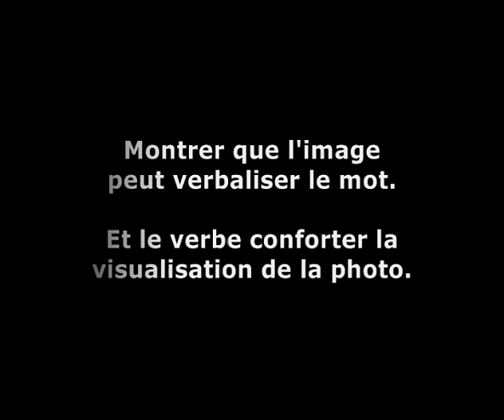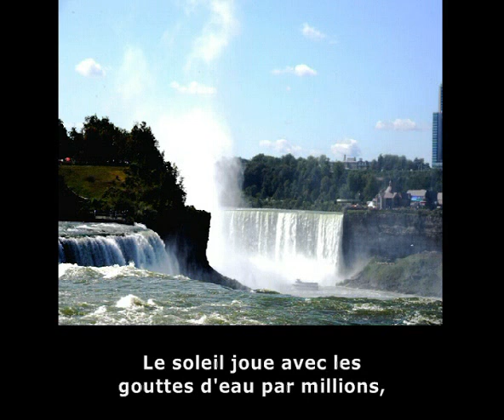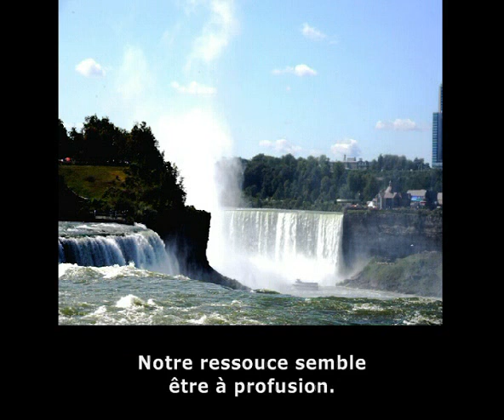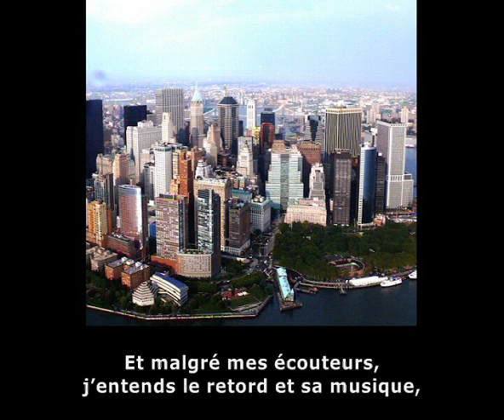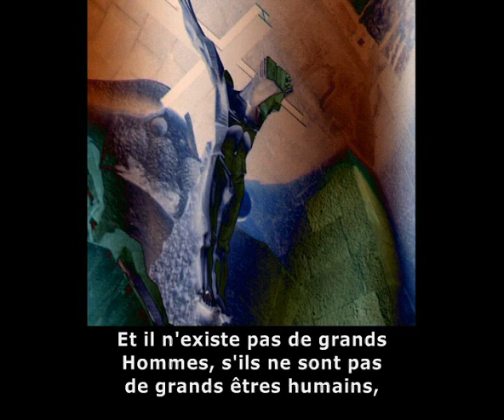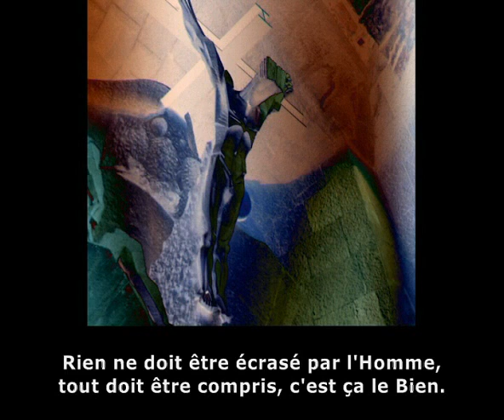©Poèmes THOMASAndré MartineAnciauxcreatorphotopaintingartphotographerMondeTvwebbnféducationVie©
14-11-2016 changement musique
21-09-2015 mise à jour ce photo-poème
Mise en ligne le 17 août 2010
THOMAS André poète,écrivain,MARTINE ANCIAUX,photographe d’art,créatrice de la photo-peinture,
Martine ANCIAUX creatorofthephotopainting.ar photographer Ils ont voulu vous faire partager ce recueil dephotos-poèmes,pour montrer la puissance de l'image, et la force du verbe. Par différentes approches philosophiques, ils nous montrent le talent conjugué de ses 2 arts, et nous font vibrer par la beauté des photos, et l'imaginaire qu'elles dégagent en créant des mots, qui nous touchent profondément.
© MARTINE ANCIAUX PHOTOGRAPHE D'ART ET CREATRICE DE LA PHOTO-PEINTURE PAR THOMAS ANDRÉ©

L'objectif fixant la lumière,
Comme les mains, sont unies dans la prière.
Saisissant avec son appareil, chaque image
Imprimant le papier sans ambages.

Elle capte la vie, et son instant,
Comme le papillon, virevolte en butinant.
Flashant vers les couleurs,
Comme le cheval, reniflant les odeurs.

Irradiant, comme un bouquet de fleurs,
La photo, pourtant inodore, vous donne les saveurs.
Vous permettant d'immortaliser, à jamais, le présent
Ce qui dans votre futur, sera encore un peu votre présent.

A la spontanéité de la capture de l'image,
Vous percevez  le mirage.
La réalisation, du vécu de vos yeux,
Accomplissant le miracle, de figer du triste, ou du joyeux.

Ses recherches l'emmènent, à créer la photo-peinture,
Mariage,entre une photo évoluant, vers une autre photo, grâce au numérique,
Dans une création, de mouvements, et de couleurs,
Accompagnés, de son imaginaire, et sa force qui se mue souvent en douceur.

Vous serez surpris de ces photos-peintures,
Tantôt abstraites, ou même figuratives, elles vous entraînent vers un autre monde,
Celui du rêve, et de la création, son territoire, qu'elle appelle son monde,
Et qui, se nomme: «La PHOTO-PEINTURE»

©L’ECRIVAIN POEME THOMAS André©

Isolé dans son monde,
Il créé avec sa plume, son nouveau monde.
Celui-ci peut être chimérique,
Ou tantôt, onirique,frénétique, quand bien même magique.

Un point les relie, la création.
Il invente une vie,
Et libère sur le papier, comme la toile de ses vies,
Il nous immerge dans son texte, et nous inonde par ses vibrations.

En portant ses mots, en résonance
Comme dans une salle acoustique,
Les accents, et les mots véridiques,
forcent le lecteur à aller, vers sa reconnaissance,

Faisant fit du réel,l’auteur libère ses imaginaires,
En nous livrant, leurs univers stellaires.
Et nous submerge, par leurs émotions,
En sublimant leurs portés en nous, en faisant vibrer nos sensations.

Alors captiver par le récit,
Nous sommes dans ce monde qui s’inscrit,
Entraîner, par les tournures de phrases, et les personnages,
Vivant l’aventure que nous décrit son témoignage.

La justesse du mot, ou celui de la couleur,
Fait de nous, des fervents admirateurs,
Cherchant à percer son talent.
Qui comme chacun le sait, brillera au firmament.
DIFFERENT APPROACH TO POETRY AND PHOTO.
THOMAS André poet, writer, author, MARTINE ANCIAUX, art photographer, and creator of the photo-painting, photo painting,
Martine ANCIAUX creator of the image of the picture painting.new art painting, art photographer, they wanted to share this dephotos-poetry collection, to show the power of the image and strength of the verb. For different philosophical approaches, they show us the combined talent of its two arts, and make us vibrate with the beauty of the photos, and they release the imagination by creating words that touch us deeply.
© MARTINE ANCIAUX PHOTOGRAPHER OF ART AND CREATIVE PHOTO-PAINT BY THOMAS ANDRE ©
The objective setting light
As the hands are united in prayer.
Seizing with his camera, each image
Printing paper bluntly.

She captures life, and now,
Like the butterfly, flitting in twirls.
To flashing colors,
As the horse, sniffing odors.

Radiating, like a bouquet of flowers,
The picture, however, odorless, gives you the flavors.
Enabling you to capture, forever, this
What in your future, be a little your present.

A spontaneity of capturing the image,
You perceive the mirage.
The realization of the experience of your eyes,
Performing the miracle, to freeze the sad or joyful.

His research took him to create photo-painting,
Marriage between a moving picture, to another photo, thanks to digital,
In creation, movement and color,
Accompanied, of his imagination, and his strength that often moved smoothly.

You will be surprised at these pictures, paintings,
Sometimes abstract, or even figurative, they lead you to another world,
That of the dream and creation, its territory, which it calls the world,
And which is called "The PHOTO-PAINT"
la traduction du poème ©l'écrivain par thomas andré© n'a pu être traduit car pas assez de lignes disponibles